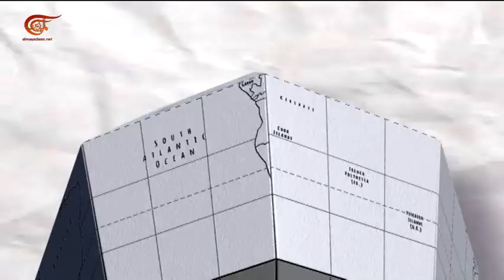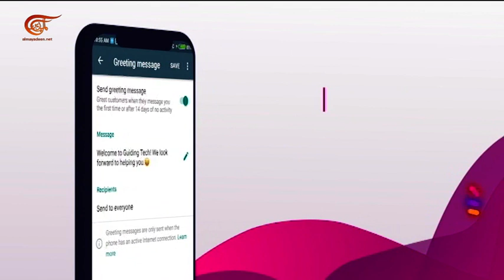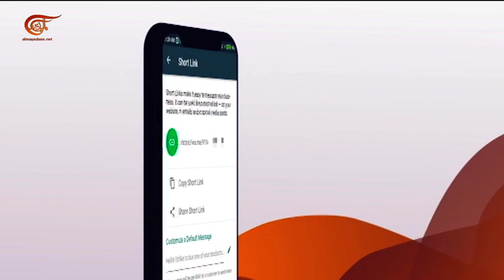المشهديّة | 2019-12-12 | باسيل: لا أحد يمكنه إلغاء الآخر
الملف الأول: باسيل: لا أحد يمكنه إلغاء الآخر
الملف الثاني: ألمانيا تطرد ديبلوماسيين روسيين
الملف الثالث: حكاية الثوب بين فلسطين والأردن
الملف الرابع: تعديلات في خدمات واتس آب.

تقديم: لانا مدور
إنتاج:  الميادين